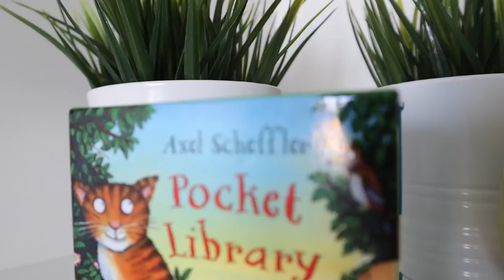ДЕТСКАЯ КОМНАТА МЕЧТЫ | РУМТУР | ИНТЕРЬЕР ДЕТСКОЙ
Подруги, привет!
Сегодня у нас Room Tour по нашей новой детской комнате! Показываю новый интерьер и в деталях рассказываю обо всем, что есть в нашей детской!
Из-за карантина не приехала наша дверь, но в ближайшее время надеемся ее установить и показать вам!

Полезные ссылки:
Фотообои от Art Factory Print

ZAZU Мягкая игрушка для игры в прятки Собака Дэнни (Danny)